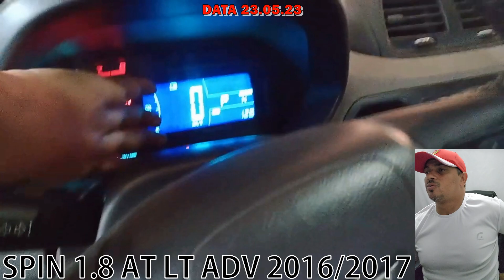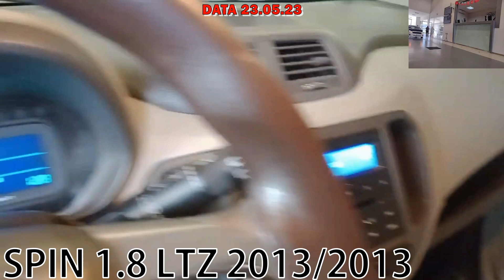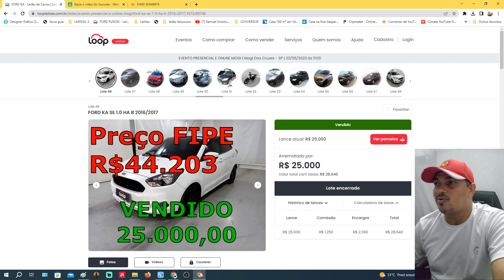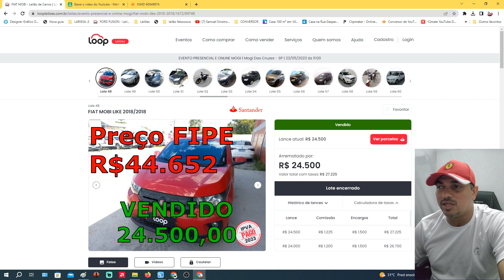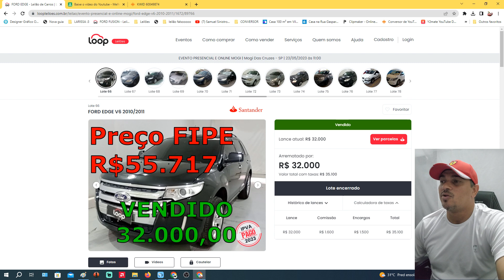LEILÃO DE CARROS BARATOS SPIN,KA,MOBI,EDIGE,SANDERO BARATOS DEMAIS DIA 23.05.23